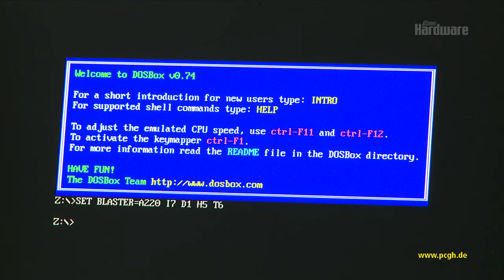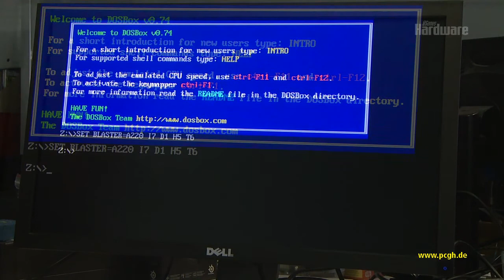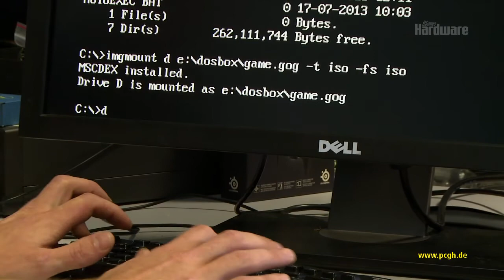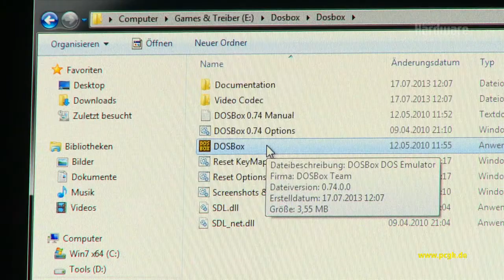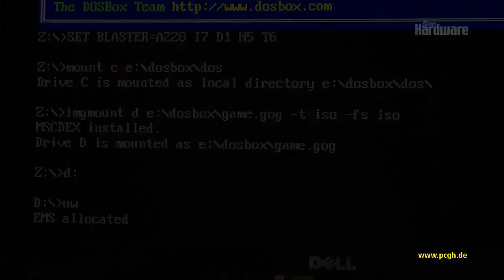DOSBox optimal einrichten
DOSBox optimal einzurichten ist keine Hexerei. Hier kann man uns beobachten, wie wir Ultima Underworld in ein paar Minuten lauffähig machen, wie wir Laufwerke einbinden und die Geschwindigkeit erhöhen. Dieser Ablauf kann für praktisch jedes Spiel erfolgreich angewand werden und reicht aus, um anständig zu spielen.